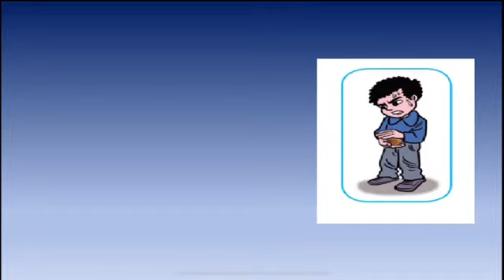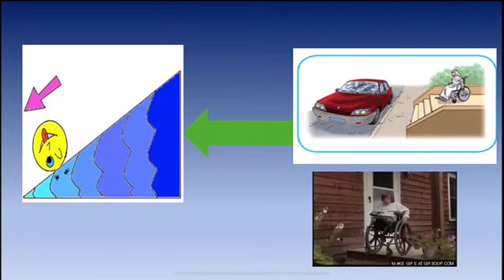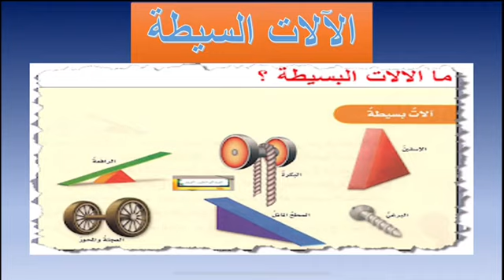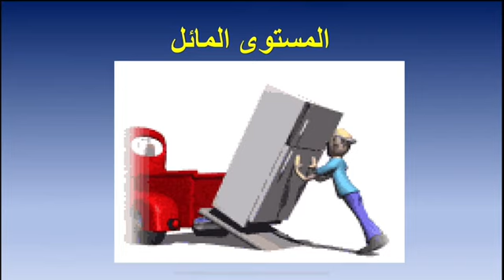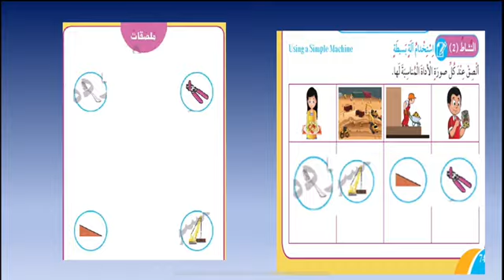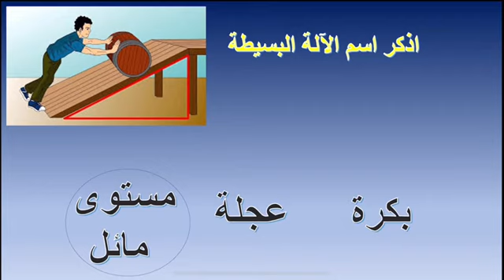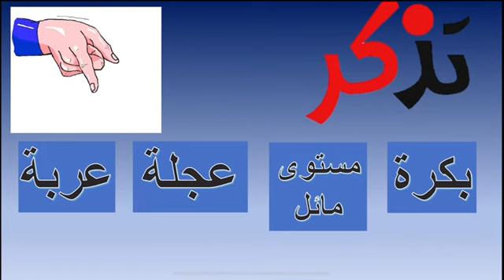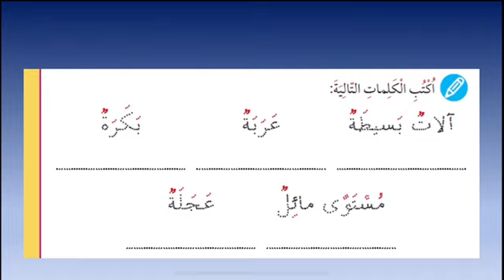الصف الاول الابتدائي الدرس 16آلاتي البسيطة